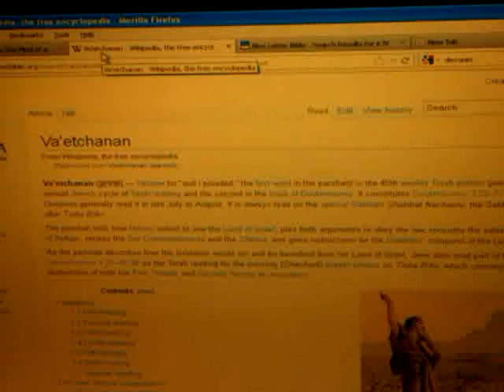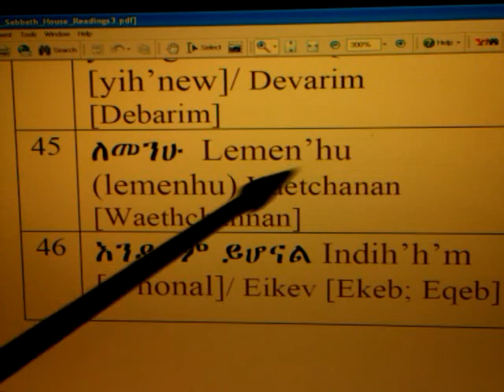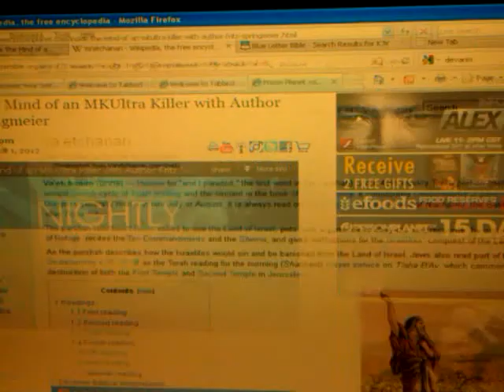RASTAFARI RSS#45.1 AMHARIC TORAH READING & ETHIOPIAN-HEBREW ALIYAH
Parashat Vaetchanan (Deuteronomy 3:23 - 7:11). Read on August 2012 in the Diaspora. Torah reading, Haftarah, links to audio and commentary.

Va'etchanan (וָאֶתְחַנַּן — Hebrew for "and I pleaded," the first word in the parshah) is the 45th weekly Torah portion (parshah) in the annual Jewish cycle of Torah reading and the second in the book of Deuteronomy. It constitutes Deuteronomy 3:23--7:11. Jews in the Diaspora generally read it in late July or August. It is always read on the special Sabbath Shabbat Nachamu, the Sabbath immediately after Tisha B'Av.